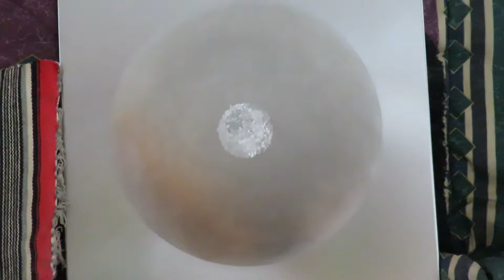BRM Sculpture Non-disambiguation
Bruce Robinson MacDonald (BRM) of the Havoc Gallery in Burlington, VT, creates astonishing stainless steel light sculptures that appear to move as you walk around the room.  Rather than walking around the room, I set the camera in a fixed position and moved lights around the room.  Since the sculptures reflect ambient light, they can take on any color or intensity, changing throughout the day.  All of this magic is done by carefully abrading the surface of the stainless steel sheet.  After 20 years, BRM is a master at this arcane art.